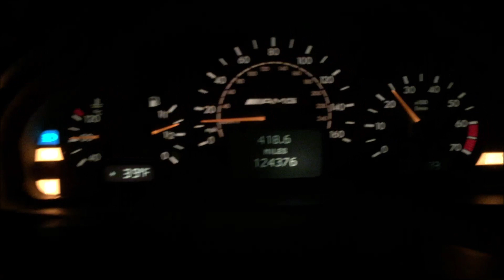2000 Mercedes E55 AMG straight pipe vs stock exhaust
2000 Mercedes E55 AMG straight pipe vs stock exhaust.